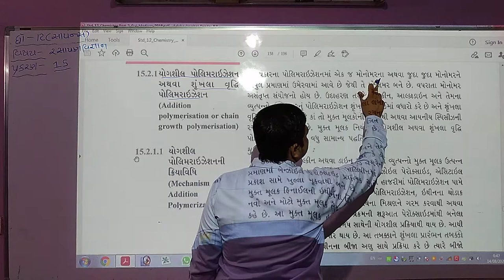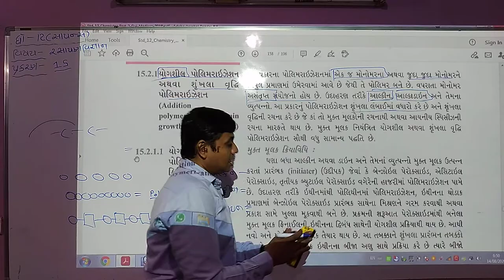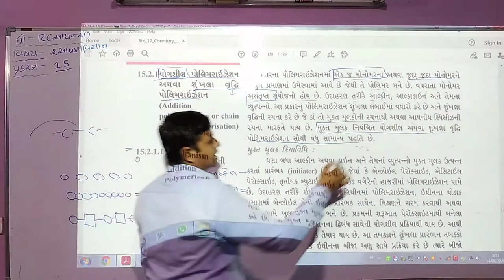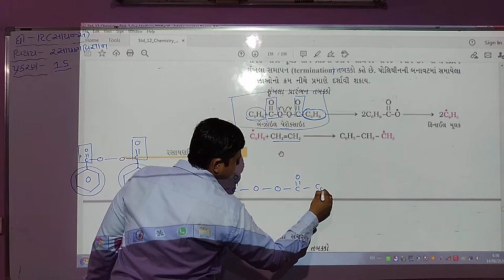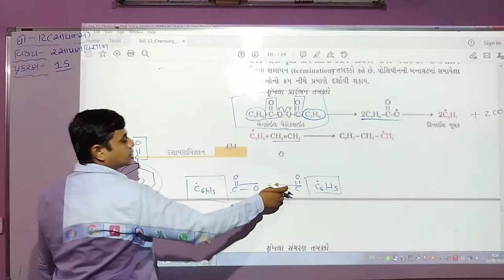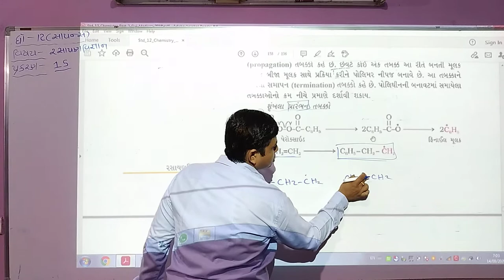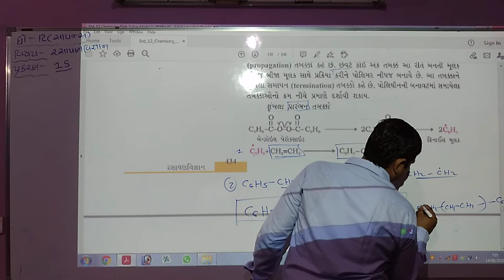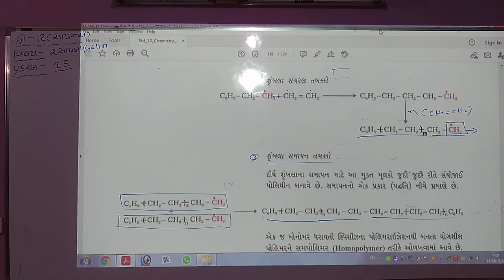STD - 12 Science Chemistry Unit-15 (Bhag-2)